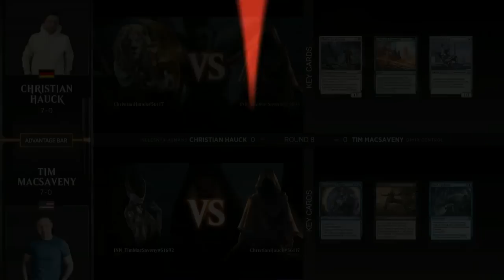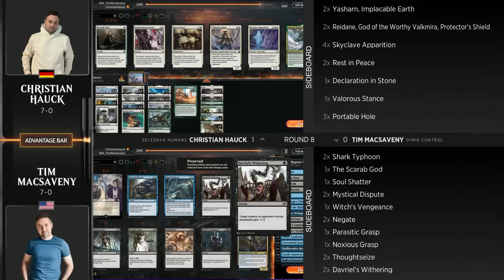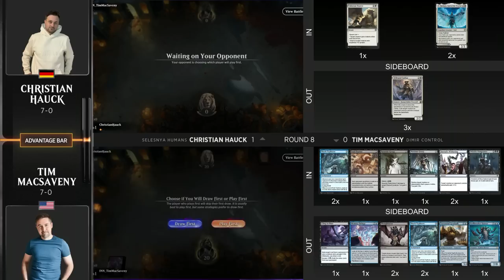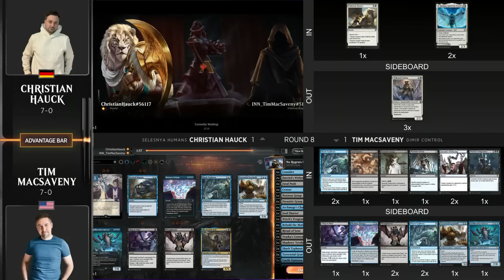Christian Hauck vs Tim MacSaveny | Round 8 | Innistrad Championship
Christian Hauck (Selesnya Humans) vs. Tim MacSaveny (Dimir Control)

Find full coverage, decklists, and more from the Innistrad Championship